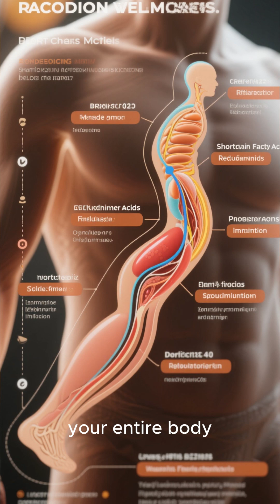This is what happens when you eat 30 gram of fiber per day for a week